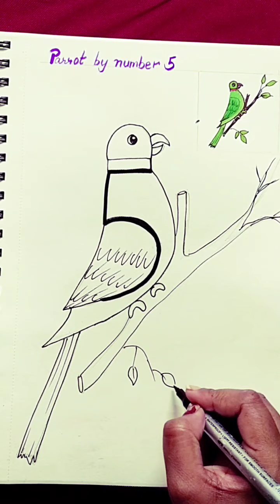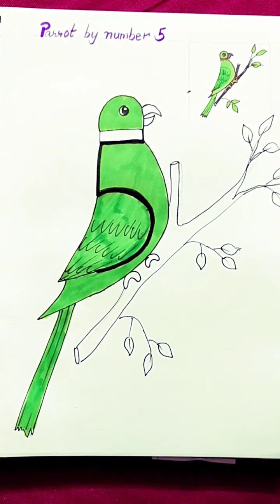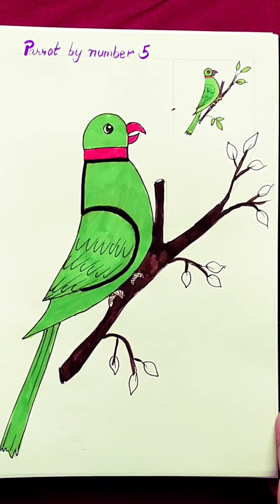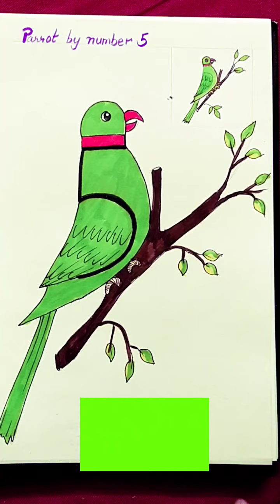Parrot from number 5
Parrot by number 5

Material used - sketch pens
                        - little artist brush pen
                       - A4 size Sketch book
                       - Black marker
                      -  pencil, Eraser

For more videos link is given below:-